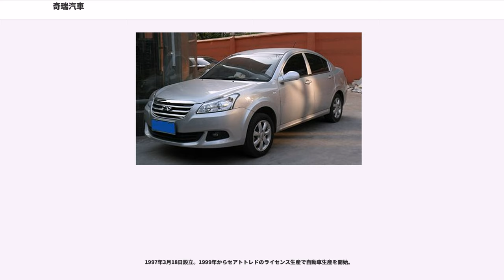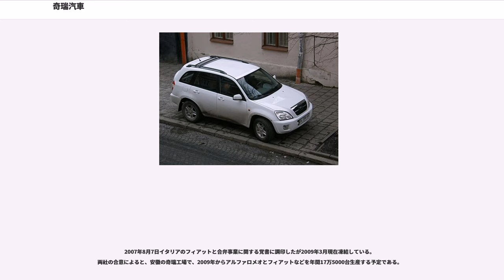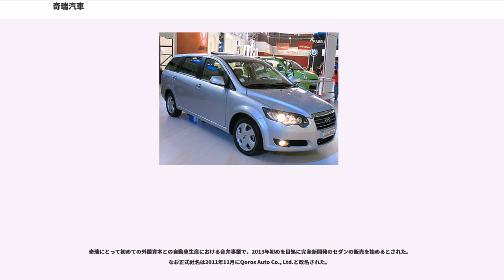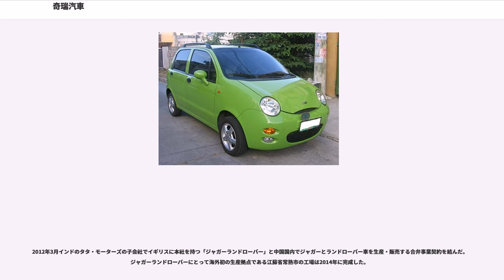奇瑞汽車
奇瑞汽車（きずいきしゃ、チェリー自動車、Qirui Qiche、英語表記：Chery Automobile）は、中華人民共和国の自動車メーカーである。正式名称は。

第一汽車、東風汽車、上海汽車、長安汽車と共に、中国自動車メーカーの「ビッグ5」の内の1社である。

安徽省および同省蕪湖市政府の出資によって1997年に設立。会長兼社長は尹同耀(ユン・トンヤオ)。中国自動車工業協会（中国語表記:中国汽車工業協会）の統計では、2005年度の自動車販売量は18.4万台。中国国内で第7位。自主ブランドメーカーとしては中国国内で最多の販売実績を持つ。

2006年3月28日、生産50万台目に当たる車両が完成し、2007年には中国でのシェアを第5位にまで上げ、前年シェア3位の現代-起亜自動車グループを上回った。

奇瑞の英語表記はCheryだが、これは英語の単語の「Cherry」から来ている。奇瑞の「奇」は中国では「とりわけ」という意味があり、「瑞」には「万事めでたく順調」の意味がある。合わせると「とりわけ万事めでたく順調」という意味になる。

また自主ブランドメーカーとして、最も早く製品の海外輸出を始めている。

1997年3月18日設立。1999年からセアトトレドのライセンス生産で自動車生産を開始。

設立当初自動車生産のライセンスがなく、中国国内で自動車を販売することができなかった。
そのため2001年に自社株の20%を上海汽車(SAIC)に譲渡する。替わりにSAICから生産のライセンスを取得する予定だったが、SAICは2003年に奇瑞との関係を解消する。この背景にはSAICと合弁事業を展開するゼネラルモーターズとの間でのデザイン盗用問題があると考えられている。具体的には奇瑞が発売した「QQ」と「東方之子」のデザインがそれぞれGM大宇製のシボレー・スパークとシボレー・エピカに酷似している点、及び、奇瑞の英語名のCheryがシボレーの愛称のChevyと一字しか違わない点が問題とされた。
この問題で、2003年にGMは奇瑞を2度告発している。その後、株主が変わり2004年9月23日に生産ライセンスを取得することになる。同時に社名を上汽奇瑞汽車から奇瑞汽車有限公司に変更した。

2007年からマルコム・ブリックリンが設立したビジョナリー・ビークルズ社によって、奇瑞車の北米販売が計画されていたが、ディーラーが集まらなかった為、撤回された。なお、ブリックリンは1967年から1971年にかけてのスバル360の輸入、1970年代のスポーツカー、「」の製造、1980年代のユーゴスラビア産の小型車「ユーゴ」の販売でも知られている。

2007年7月アメリカのクライスラーと米国向け小型車の供給で提携を結んだがのちに破棄された。

2007年8月7日イタリアのフィアットと合弁事業に関する覚書に調印したが2009年3月現在凍結している。
両社の合意によると、安徽の奇瑞工場で、2009年からアルファロメオとフィアットなどを年間17万5000台生産する予定である。

2007年12月にイスラエルの持株会社であるイスラエル・コーポレーションとの自動車生産合弁事業を結び「Chery Quantum Automotive Corporation (CQAC)」を設立。
2011年11月に「Chery Quantum Automotive Corporation (CQAC)」は「Qoros Auto Co., Ltd.」と改名された。

2010年代には、ブラジルに進出するためサンパウロ州にブラジル・チェリー社を設立。2014年、年間5万台の生産能力を有する自動車工場を建設して生産を開始したものの、ブラジル国内の景気減速局面に遭い生産台数が1万台に届かない状況となった。2017年にはブラジル・チェリー社の株式50%をブラジル国内で自動車生産を手掛けていたカオア社に売却している。

奇瑞はジャガーランドローバー、イスラエル・コーポレーションと自動車生産の合弁事業を展開している他、アメリカの自動車部品会社Arvin Meritor、ジョンソンコントロールズ、PPGインダストリーズとも合弁事業を展開している。

クオロス(Qoros Auto Co., Ltd.)

奇瑞にとって初めての外国資本との自動車生産における合弁事業で、2013年初めを目処に完全新開発のセダンの販売を始めるとされた。なお正式社名は2011年11月にQoros A...